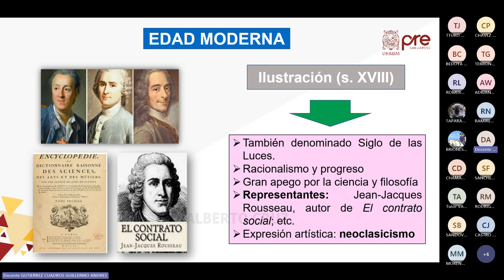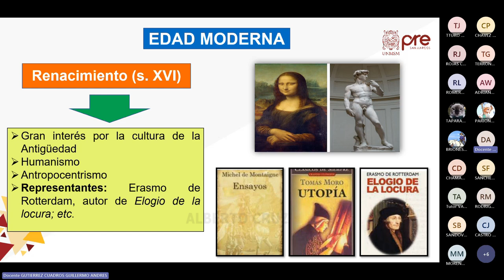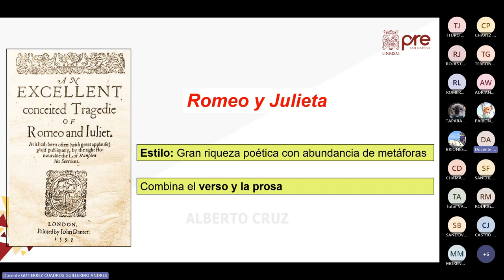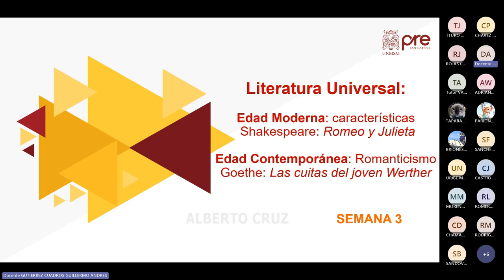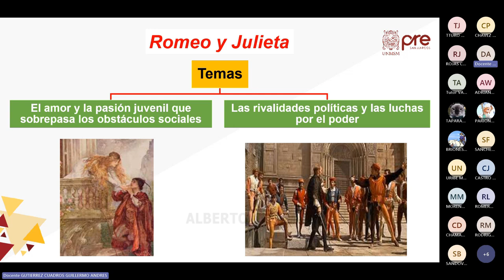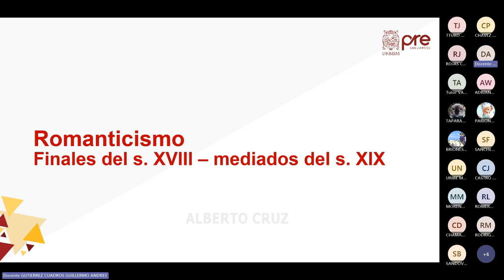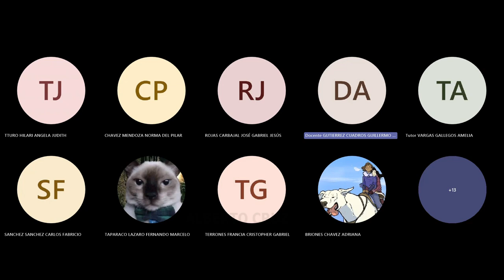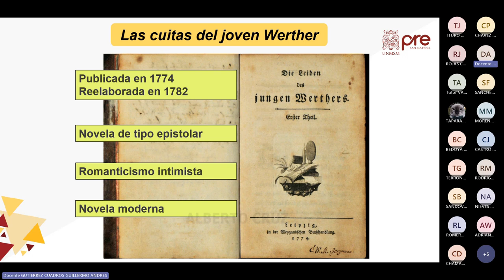Literatura Semana 03 - Pre San Marcos 2023 II (Nuevo Ciclo)📚🖥️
Semana 3
Ciclo: 2️⃣0️⃣2️⃣3️⃣ 2️⃣
📚Curso: Literatura
Profesor👨🏻‍🏫: Guillermo Gutierrez.